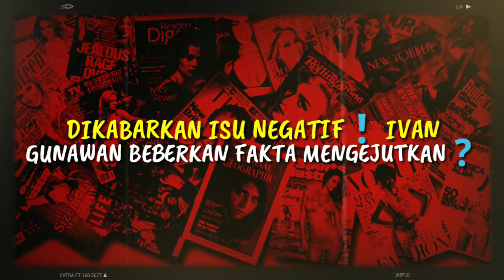Dikabarkan Isu Negatif❗ Ivan Gunawan Beberkan Fakta Mengejutkan❓